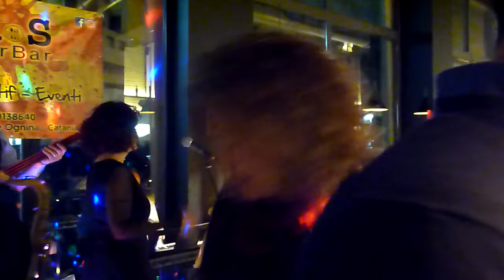Auguri di Buon Compleanno "Old Fox"